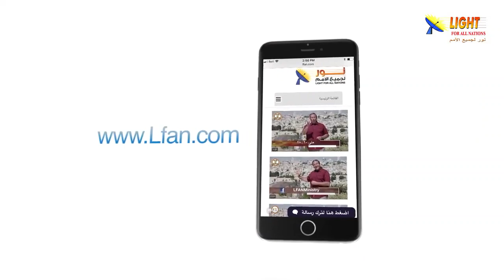473:06 المسيح له وجود سابق قبل أن يأتي إلى العالم